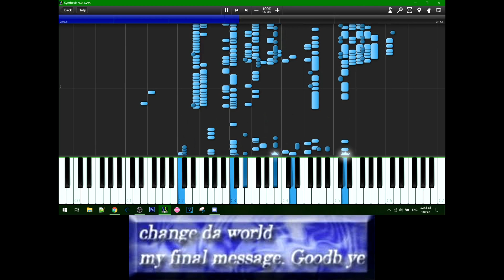change da midi